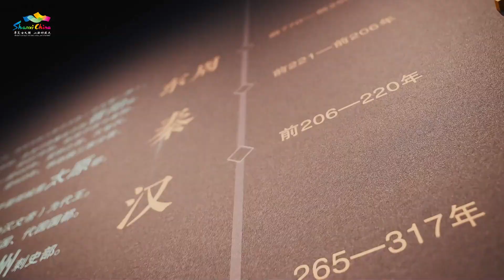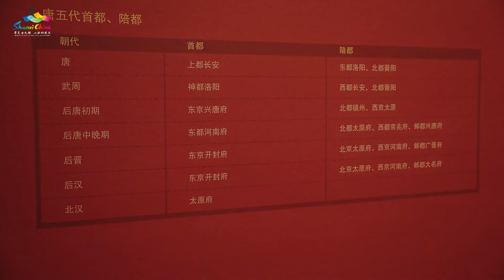你知道太原是怎么来的吗？| 山西 旅游 【山西:华夏文明的摇篮@china_cradle 】